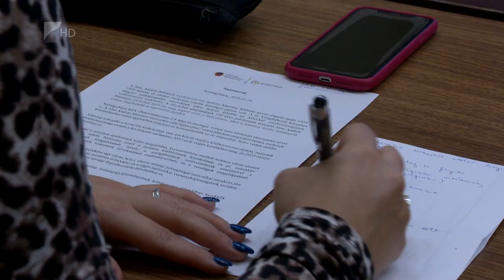Két évre bezár a múzeum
Teljesen felújítják a nyíregyházi Jósa András Múzeum épületét. A 2,8 milliárd forintos beruházás a város kulturális negyedének legnagyobb fejlesztése. A múzeum január 31-ig még várja a látogatókat, február elsejétől azonban két évre bezárja majd a kapuit.